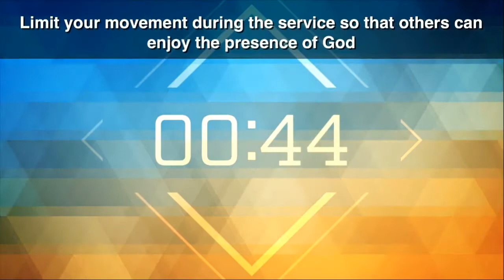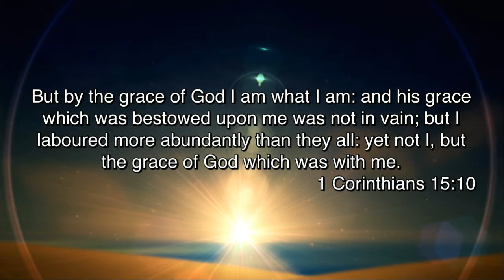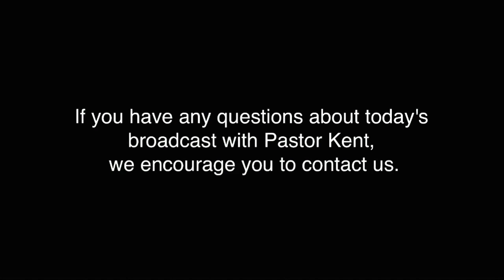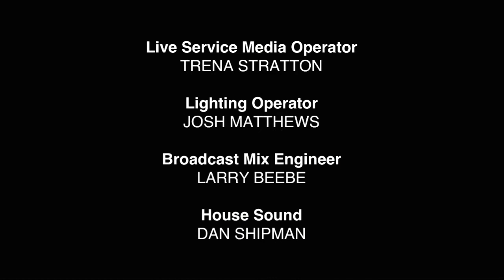October 7, 2018 - AM (Beth Stephens)